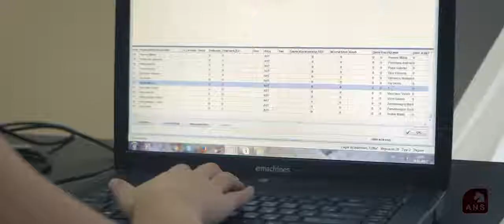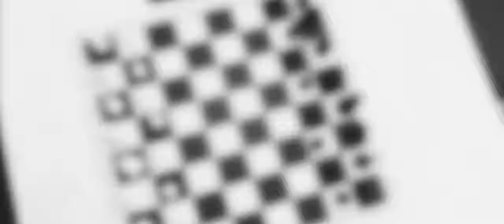Turneul aniversar al Academiei Naționale de Șah din Moldova!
La Academie - toți sunt cîștigători!